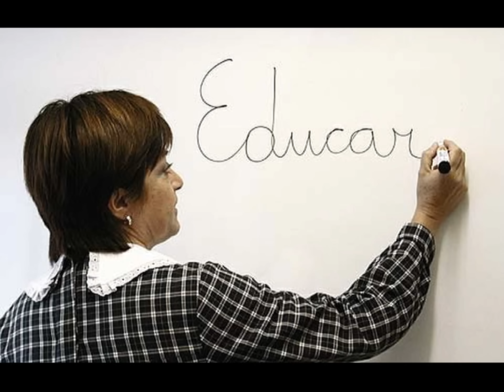DIA 12 DE NOVEMBRO DIA DO DIRETOR DE ESCOLA